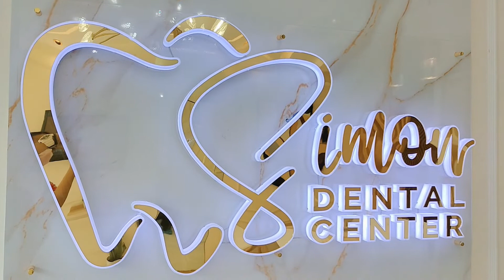Thanks Dr Analyn perdido Simon # OPERATORY LAMP 9/13/2022